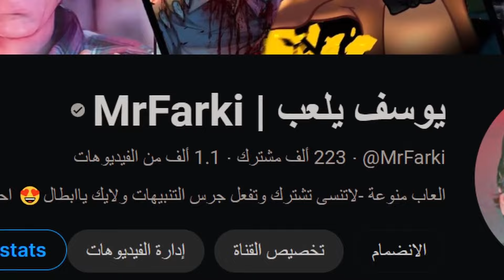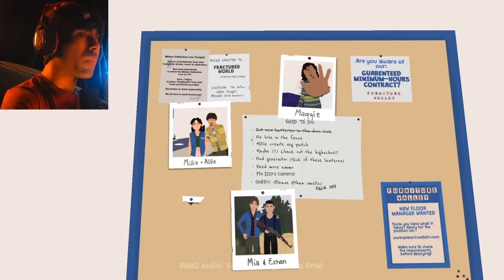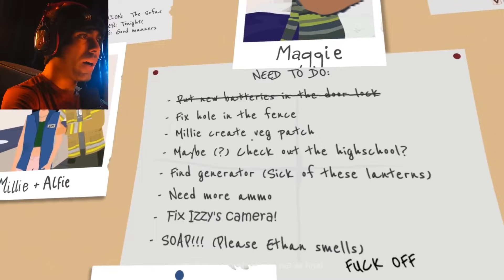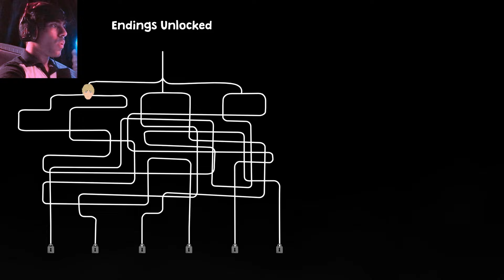كل قرار اختاره ياثر على احداث القصة وفي كائن غريب كيف نهرب منه 😱 Nocturnals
اللعبة كاملة مترجمة عربي Nocturnals كل قرار اختاره ياثر على احداث القصة وفي كائن غريب كيف نهرب منه 😱 Nocturnals

mrfarki
يوسف يلعب | Mrfarki
Mr farki
يوسف_يلعب
فناف
نهاية_سرية
 الجزء_الجديد
يوسف_يلعب
الجزء_الثاني
 العاب_رعب
ارعب لعبة
 فريدي
يوسف_يلعب
fnafsecuritybreach
قارتن اوف بانبان
بوبي بلاي تايم
سكيبيدي تويلت
بندريتا
ابوفله